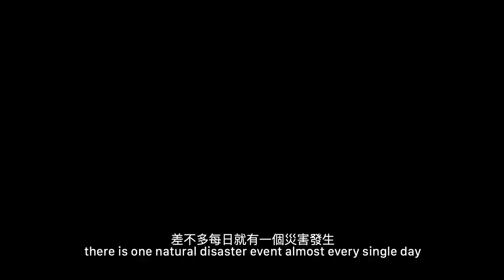香港紅十字會 Hong Kong Red Cross - ClimateRUN Challenge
有人為健康而跑，我們為救援而跑。
香港紅十字會誠邀你與森美一起身體力行，用跑步表態關注氣候危難。

參加方法︰
(1) 挑戰自我跑1公里或以上
(2) 上載跑步里數相片於社交媒體平台，如Facebook、Instagram
(3) 手動轉發︰

受氣候變化影響，幾乎每日就有1個災難發生，而弱勢社群所面對的困境是你無法想像。其實你都可以出一分力，請與我一起關注

(4) 標註3位朋友一同表態支持

*香港紅十字會保留得獎者名單最終決定權。

Some do Health run. We do Relief run!
We sincerely invite you to join the ClimateRUN Challenge with Sammy to express your concern.

Rules:
(1) Challenge yourself to run 1km or above
(2) Upload the running distance record on social media platform, like Facebook, Instagram etc.,
(3) Copy and paste below text to the post:
Almost every single day, there is 1 natural disaster due to extreme weather, making the vulnerable groups suffer the most. Your support means a lot to us, please run together to support the HongKongRedCross
(4) Tag 3 friends to participate in the challenge

One more step to get a FILA Drawstring (valued HK$110) or the HKRC mini first aid kit!

Just need to like ClimateRUN post submit your personal details and upload screen cap of the post participants with multiple of 10 may get a FILA Drawstring (valued HK$110) or the HKRC mini first aid kit. The quantity is limited, while stocks last.

*HKRC reserves the right of final decision on the winner list.